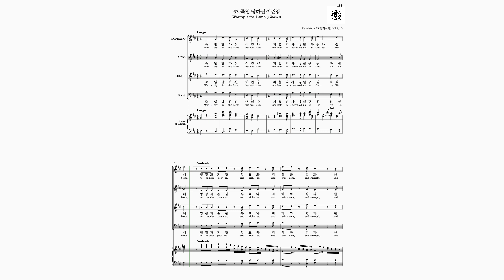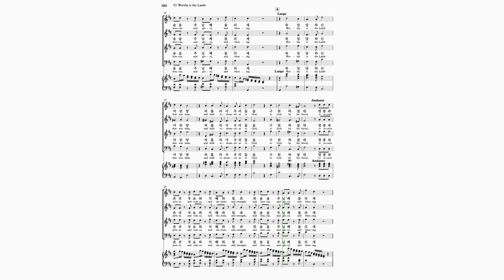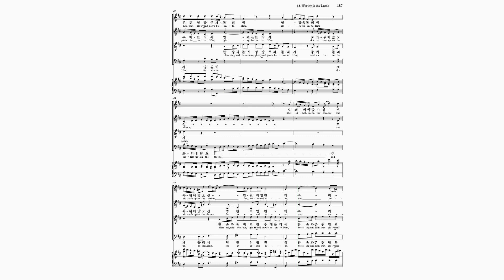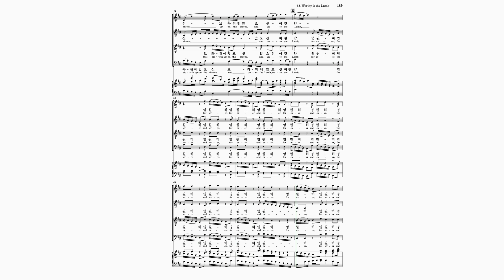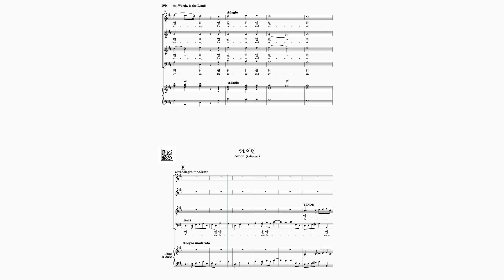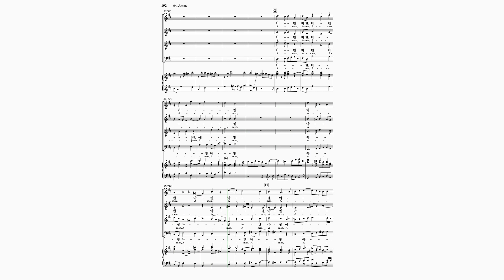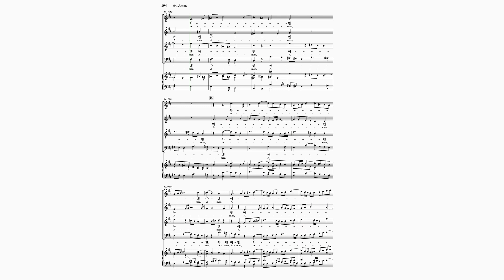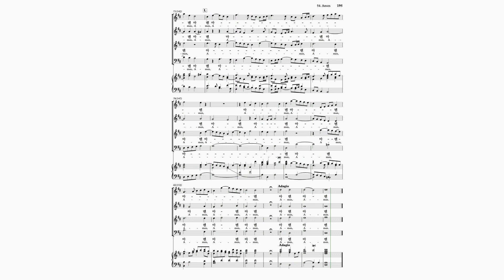[Alto] G. F. Handel: Messiah: 53. 합창 : Worthy is the Lamb that was slain(죽임 당하신 어린양) & 54. Amen.(아멘)